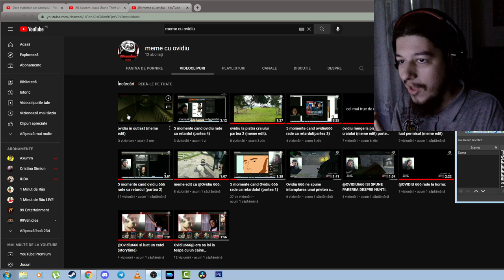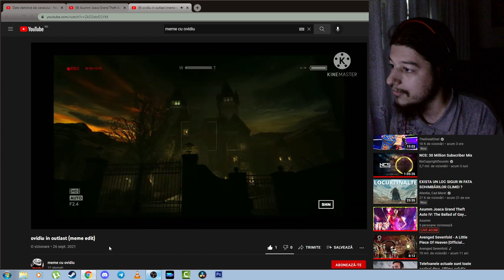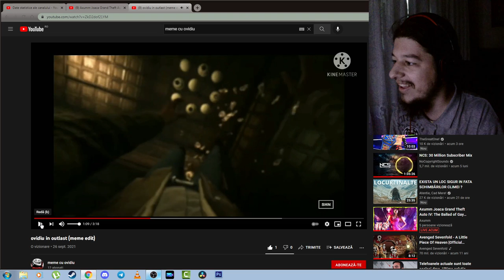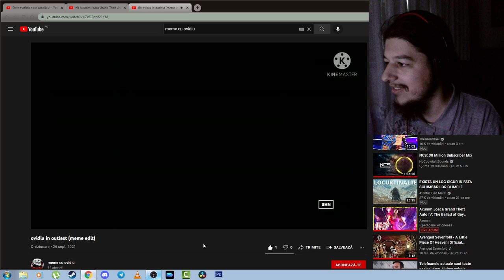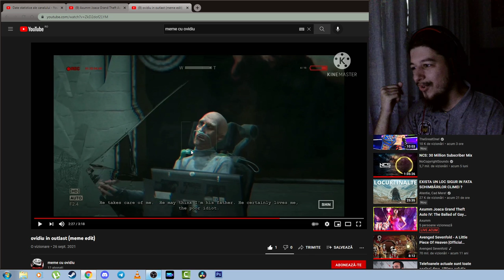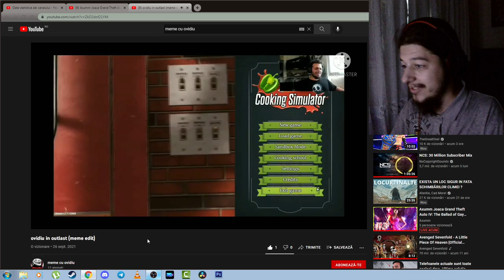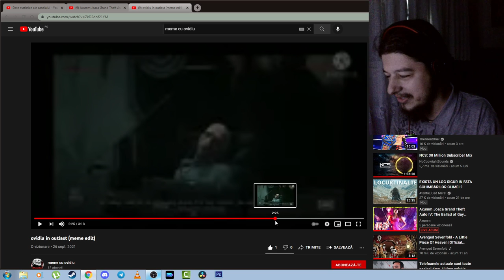Ovidiu in Outlast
8 GB RAM DDR3 1866
HDD western digital blue 1TB
Sursa 600W
Tastatura Myria
Casti Myria
Microfon Trust GXT 212
Carcasa Serioux